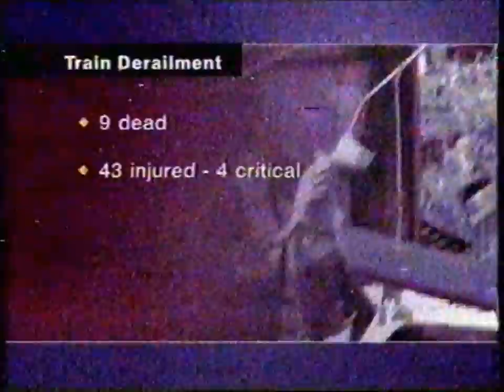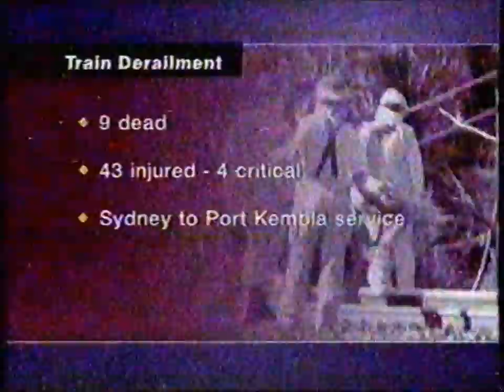Waterfall Train Disaster - ABC News Brisbane (2003)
Coverage of the Waterfall Train Disaster from the January 31, 2003 edition of ABC News Brisbane with Andrew Lofthouse:

"New South Wales is counting the dead and injured tonight after a train derailment on Sydney's outskirts this morning.  The commuter train came off the rails near Waterfall, a township just south of Sydney.

Nine people, including the driver, died as the two leading carriages left the rails and smashed into the side of a deep sandstone embankment.  43 passengers were injured -- four are listed as critical.  21 are in a serious condition.

The four-carriage train was travelling from Sydney to Port Kembla.  Already, the New South Wales government has ordered a judicial inquiry.

Because of the remote site, emergency workers struggled to get the injured out.  Some survivors have described a chaotic scene - with bodies thrown from the wreckage, while some passengers remain trapped for hours."

Reports compiled by Ben Wilson and Adrian Raschella.